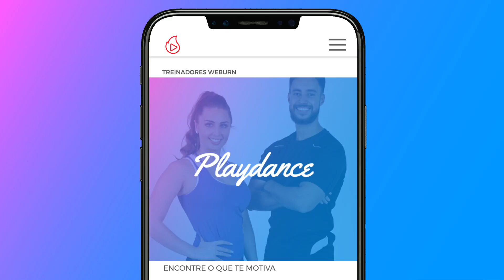Queime Calorias - Dança Fit - Eletro Music | Playdance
Queimar calorias nunca foi tão divertido!😱 Confira mais uma Dança Fitness para sair suandooo!!!😅
Dance os melhores hits com Playdance Fit!👉 Acessa o nosso site 👇🏻

🔥 Playdance

🔥 Weburn